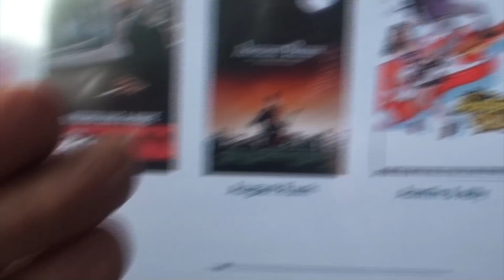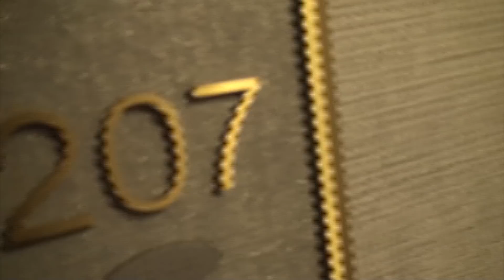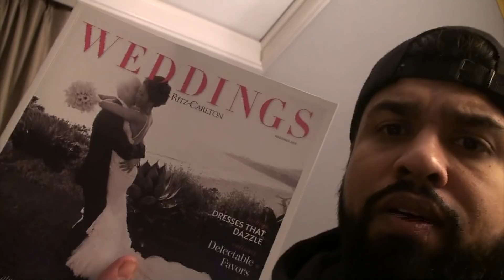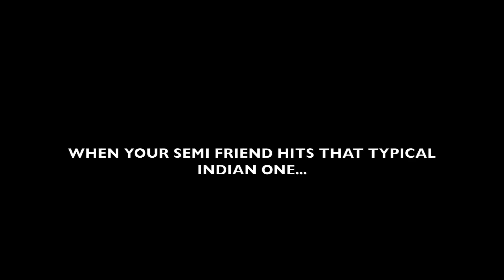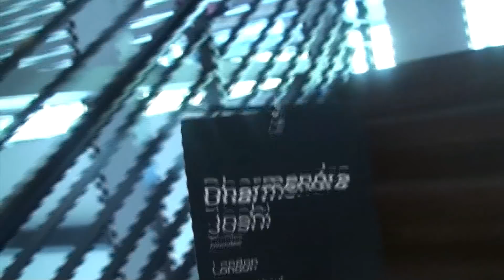MY TRIP TO LA AS THE YOUTUBE AMBASSADOR